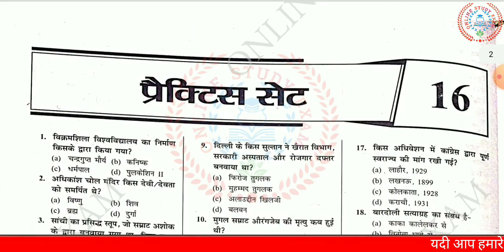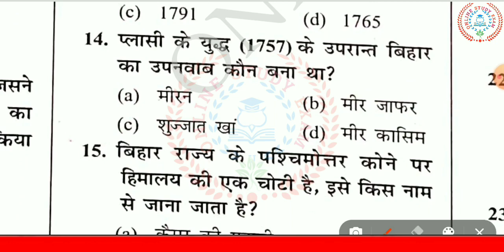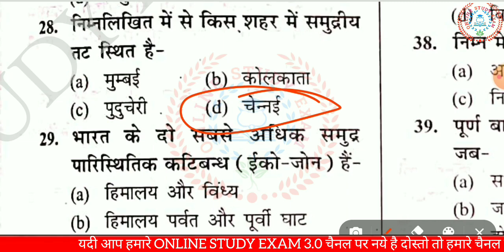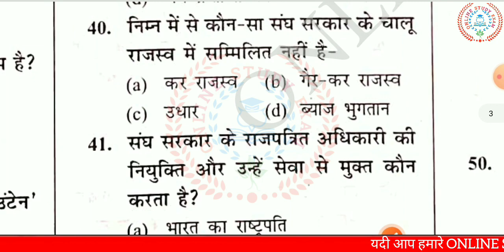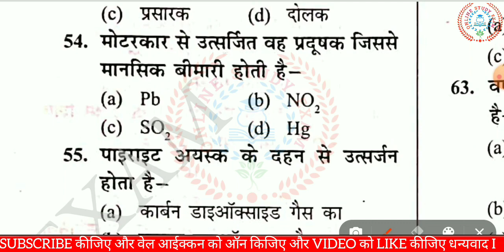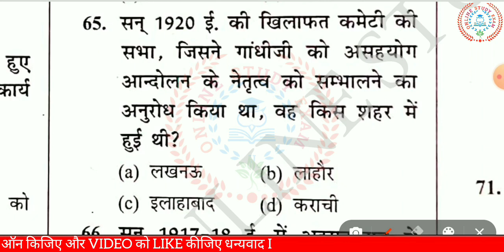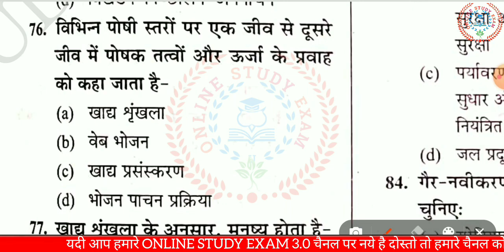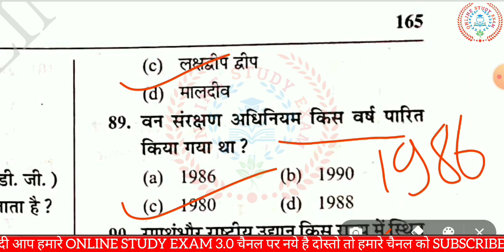बिहार शिक्षक भर्ती 2023||BPSC TEACHER| Bihar 7th phase teacher mock test||Khan sir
Description
# khansir
ranjit sir bpsc teacher
Test Series ________________________________________________👌 Telegram Link:- Online study
 exam
👌 bpsc practice set 2023
book bpsc teacher bharti 2023
plateform practice set
bihar teacher 7th phase latest news eligibility bihar teacher bharti 2023
plateform practice set  7th phase teacher platform practice set 2023 bihar 7th phase teacher exam platform practice set 2023
bpsc teacher bihar teacher bihar teacher 7th

बिहार शिक्षक भर्ती 2023||BPSC TEACHER|| Bihar 7th phase teacher mock test||Khan sir| online study exam
bpsc teacher previous year bpsc 7th phase but har teacher
Bihar teacher kaise nikale
Bihar teacher mock test teacher test
Bihar teacher important questions
शिक्षक भर्ती बिहार शिक्षक भर्ती 2023
Bihar police previous year question by online study exam,
Bihar police by Khan sir
Bihar police Khan sir ki class 2023,
Bihar police previous year question paper in Hindi,

bpsc super tet bpsc super tet bosc btet ctet
bpsc btet Lucent ka nichod Lucent ka nichor full Lucent book important Lucent khan sir ka bpsc teacher class